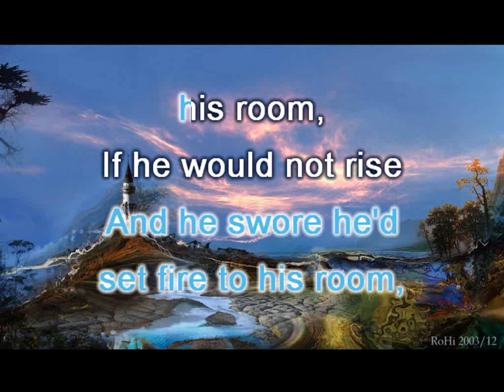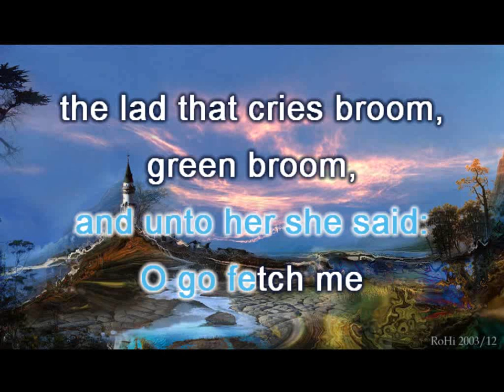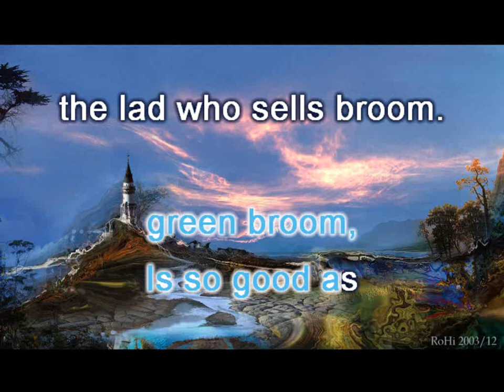Green Broom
British Folk Song Karaoke